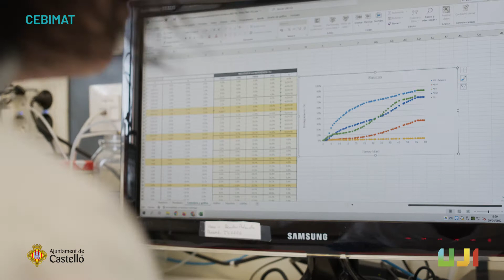Resum. Categoria 1. Premis Emprenedoria. Acceleració empresarial - noves empreses 2022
Categoria al talent estudiantil amb vocació emprenedora, s’han concedit cinc premis de 4.000 euros cadascun als projectes:
-Maddi Legal, plataforma que facilita la signatura digital de contractes o documentació legal;
-ASER, aplicació per al suport de malalties rares;
-SemanTICS, plataforma d’intel·ligència de mercats per a la gestió del risc reputacional;
-Retelier, plataforma que facilita trobar idees de regal a mida, i Ecomani, servei integral que engloba les necessitats que es puguen tindre en una llar.

Els Premis al Talent Emprenedor de l’Estudiantat UJI han sigut convocats per la Universitat Jaume I, a través del Vicerectorat d’Estudiantat i Compromís Social i de la Càtedra INCREA d’Innovació, Creativitat i Aprenentatge, amb el patrocini de l’Ajuntament de Castelló, per a reconèixer les millors iniciatives emprenedores i trajectòries empresarials de triple impacte de l’estudiantat i titulats i titulades recents de l’UJI i potenciar així l’esperit emprenedor en l’àmbit universitari.

Els premis són finançats pels Fons Next Generation de la Unió Europea a través del Pla de Recuperació, Transformació i Resiliència, per a l’elaboració de l’Agenda Urbana Castelló 2030.

Maig 2022